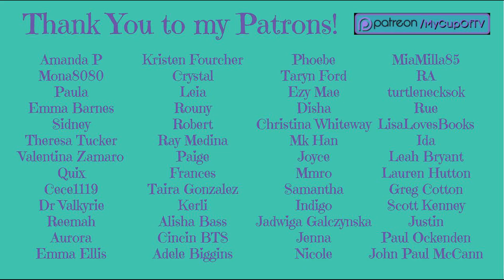Buffy the Vampire Slayer 3x2 'Dead Man's Party' Reaction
Buffy's back! Let's see her reunited with the scooby gang in Buffy the Vampire Slayer 3x2 'Dead Man's Party'.